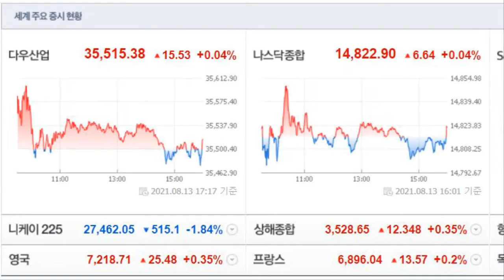210814 - 미니스탁 매수 100,000원 / 매일 미니스탁으로 미국주식 매수하는 남자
디즈니 3만 / +3.72%

포드 3만 / +7.28%

AMAT 1만 / +4.35%

JP모건체이스 1만 / +7.05%

캐터필러 2만 / +3.93%